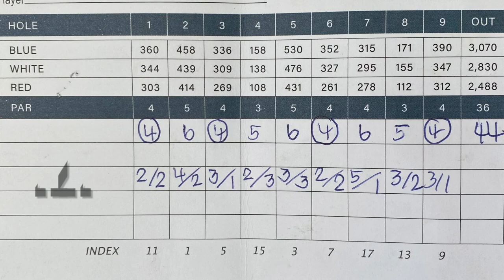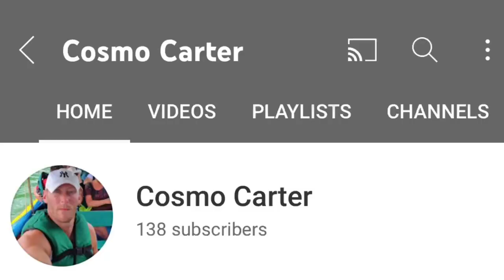How to Break 90 - Episode 25 - ‘Have You Subscribed?!’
Hi,
I played quite a lot of golf in my early 20's (mostly on a par 3 course though).
Nowadays I'm trying to play big boys golf, but get constantly frustrated at an average score of 101-110, so I've decided to set myself a two-part challenge.
The first challenge was to consistently shoot under 100, which I have now done (shooting under 100 in all episodes apart from three). Therefore, I upped-the-ante, and set myself the next short-term goal of 'How to Break 95'. However, it wasn't long before I felt the need to push myself, and am now at the 'How to Break 90' phase of the challenge.
Then, for the second challenge, I've given myself two years to shoot under 80 (not necessarily consistently!).
The challenge began on May 8th, 2021, which means it concludes on May 7th, 2023.
Do you think it's possible?
All (constructive) comments and feedback are most welcomed.
Nick Carter